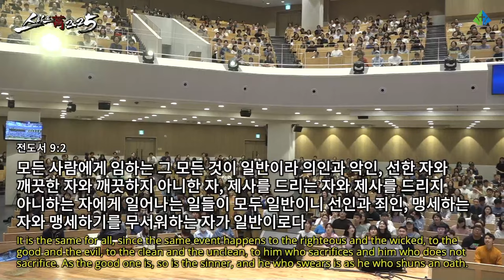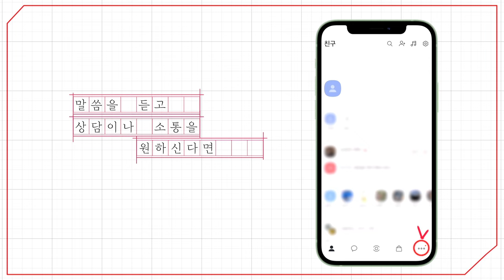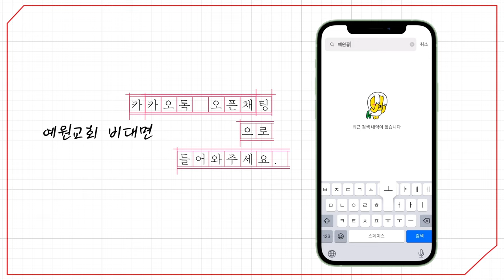[예원교회] 금요예배 - 하나님의 손 안에 있는 인생! (전도서 9:1~6) - 정은주목사 - 2024.07.05.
하나님의 손 안에 있는 인생! (전도서 9:1~6)

1 이 모든 것을 내가 마음에 두고 이 모든 것을 살펴 본즉 의인들이나 지혜자들이나 그들의 행위나 모두 다 하나님의 손 안에 있으니 사랑을 받을는지 미움을 받을는지 사람이 알지 못하는 것은 모두 그들의 미래의 일들임이니라
2 모든 사람에게 임하는 그 모든 것이 일반이라 의인과 악인, 선한 자와 깨끗한 자와 깨끗하지 아니한 자, 제사를 드리는 자와 제사를 드리지 아니하는 자에게 일어나는 일들이 모두 일반이니 선인과 죄인, 맹세하는 자와 맹세하기를 무서워하는 자가 일반이로다
3 모든 사람의 결국은 일반이라 이것은 해 아래에서 행해지는 모든 일 중의 악한 것이니 곧 인생의 마음에는 악이 가득하여 그들의 평생에 미친 마음을 품고 있다가 후에는 죽은 자들에게로 돌아가는 것이라
4 모든 산 자들 중에 들어 있는 자에게는 누구나 소망이 있음은 산 개가 죽은 사자보다 낫기 때문이니라
5 산 자들은 죽을 줄을 알되 죽은 자들은 아무것도 모르며 그들이 다시는 상을 받지 못하는 것은 그들의 이름이 잊어버린 바 됨이니라
6 그들의 사랑과 미움과 시기도 없어진 지 오래이니 해 아래에서 행하는 모든 일 중에서 그들에게 돌아갈 몫은 영원히 없느니라